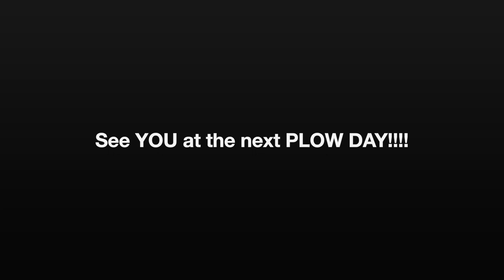Plow Day Virginia Beach 2020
Plow Day Virginia Beach 2020 was hosted by Bonney Bright in Virginia Beach, VA on October 31, 2020.  Our video is a short collection of video clips taken from the event.  We want to thank everyone who participated in making it a great day.  The only thing better than the weather were the great people who participated.  We look forward to having everyone at our next Plow Day.  Until then, we hope you enjoy the video.